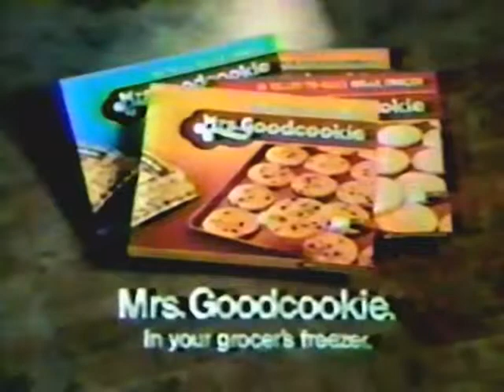1977 - Loves Baby Soft - You can Love hard... or you can love soft!